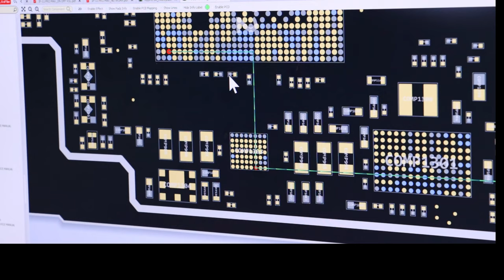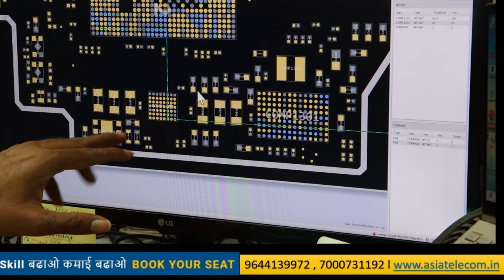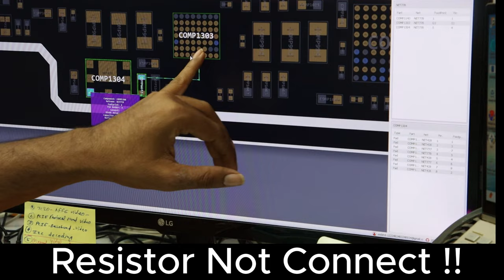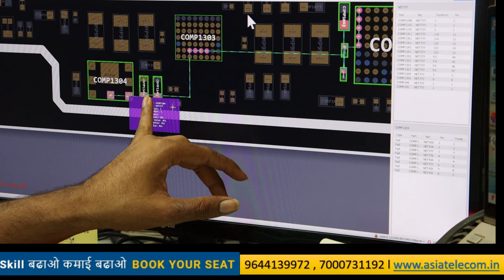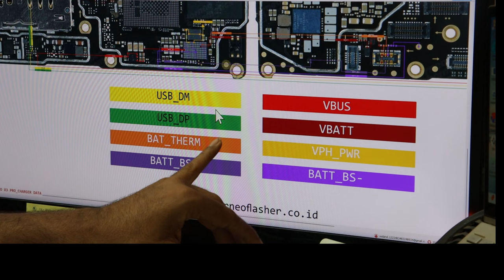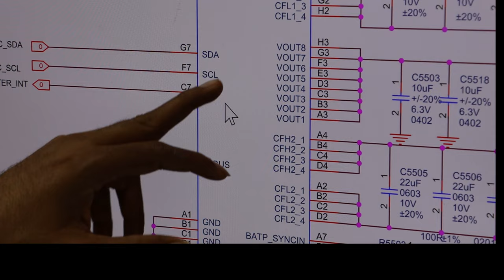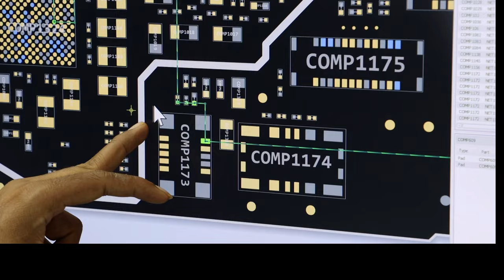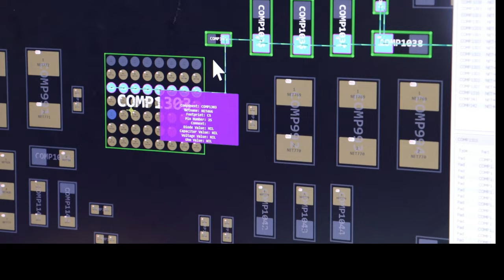Borneo is Really Good For Learning Must Watch-गलतफहमी दूर करो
Please video को पूरा देखना वरना आपका Loss हो जाएगा Borneo is Best But For Tracing And Fault Finding Purpose but Propper Knowledge You Must Go to Best Mobile Training School

✅Join New Batch Call For Joining

✅BUY BOOK
Hardware & Software - single click buy